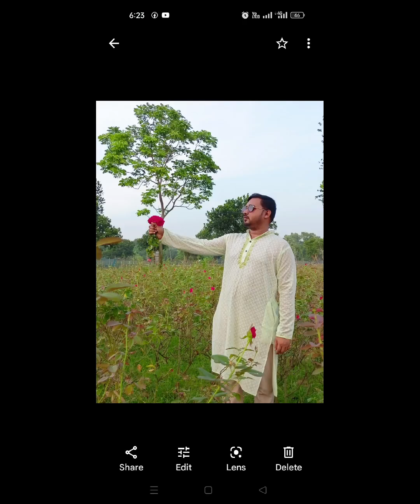(Mazar) সিলেট হযরত শাহজালাল মসজিদ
হযরত শাহজালাল মসজিদ ট্যুর